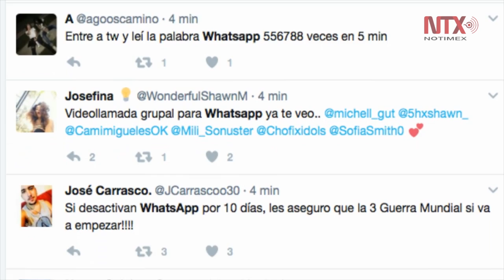WhatsApp reporta fallas y provoca sorpresa entre usuarios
Con el hashtag WhatsApp, los tuiteros expresaron su estado de crisis, estrés, desesperación y el "caos" en el que se encontraban, comentarios que ilustraron con distintos gifts de personajes en pánico o llorando.